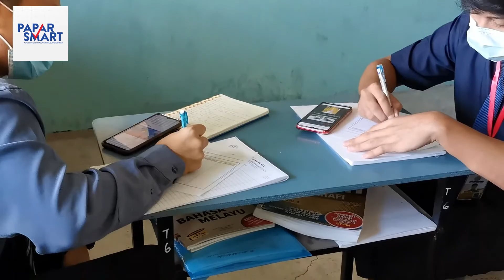Perkongsian Amalan PLC Tingkatan 6 SMK Takis